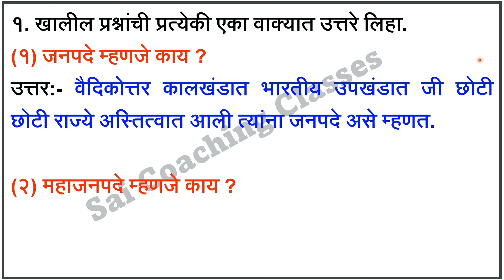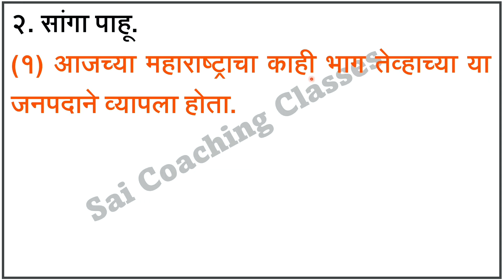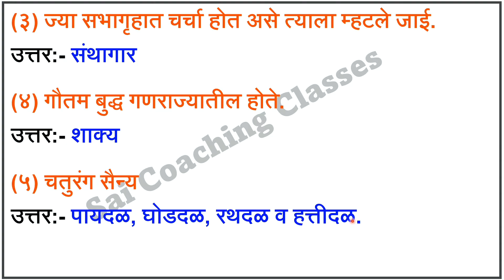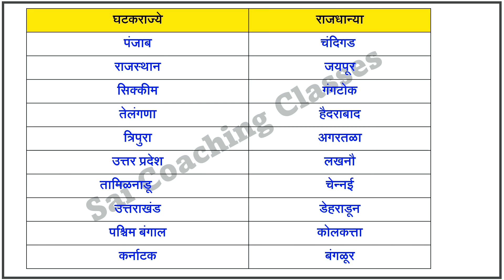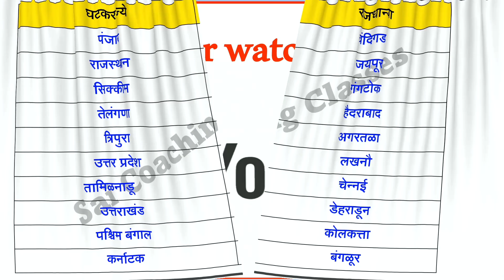जनपदे आणि महाजनपदे स्वाध्याय इतिहास इयत्ता सहावी | janpade aani mahajanpade swadhyay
जनपदे आणि महाजनपदे स्वाध्याय इतिहास इयत्ता सहावी, janpade aani mahajanpade swadhyay iyyatta sahavi